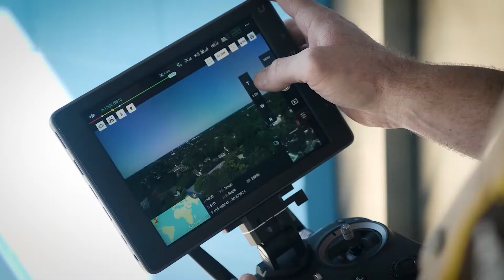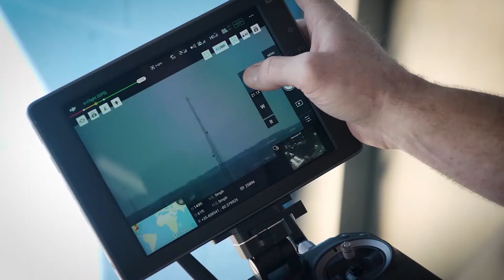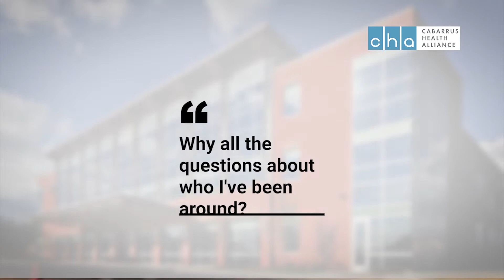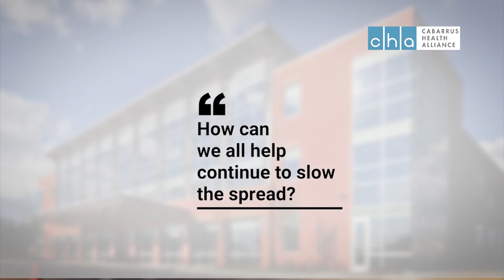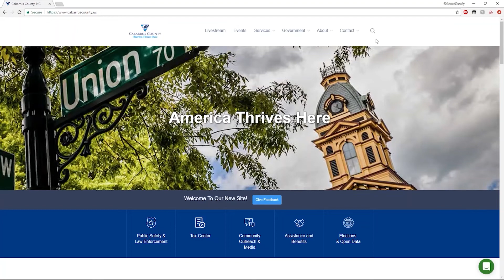Cabarrus This Week | May 10 - 17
Cabarrus This Week is atop the new parking deck in downtown Concord. The Sheriff’s Office is showcasing a tool that helps law enforcement get a whole new perspective on public safety.